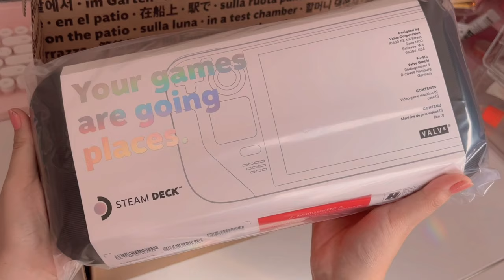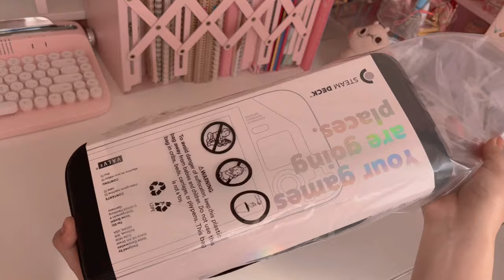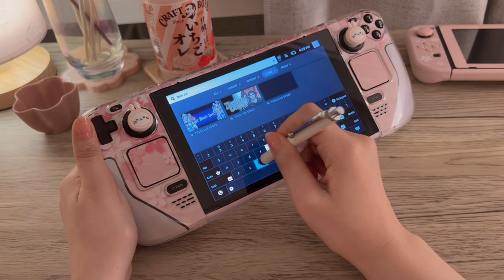unboxing Steam Deck + accessories ft. PlayVital gaming 🌸 kawaii pink & white aesthetic ✨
Valve Steam Deck